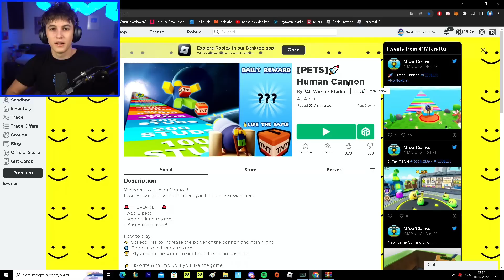Lidský Kanón V Robloxu!